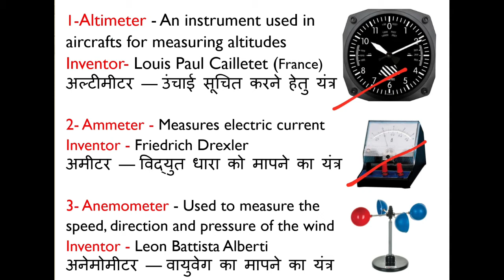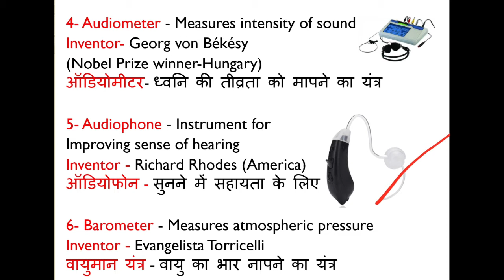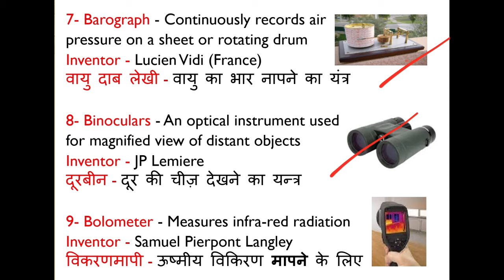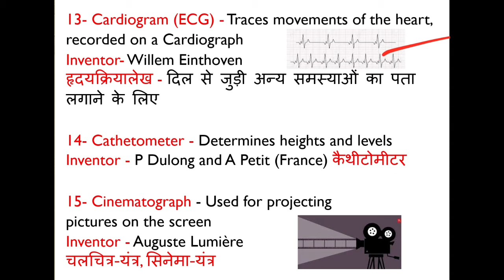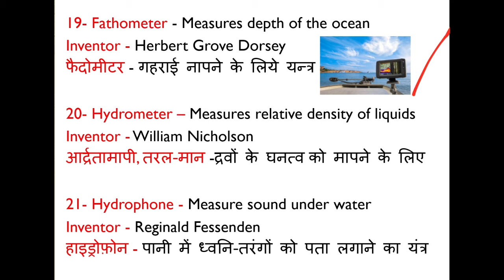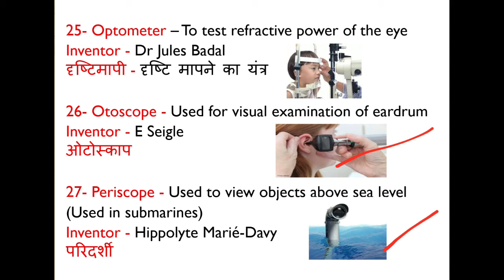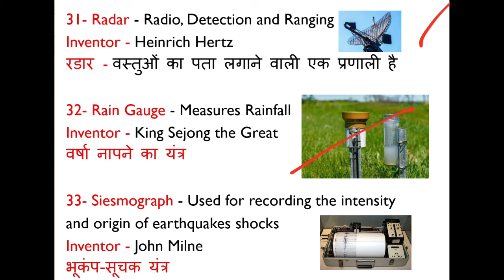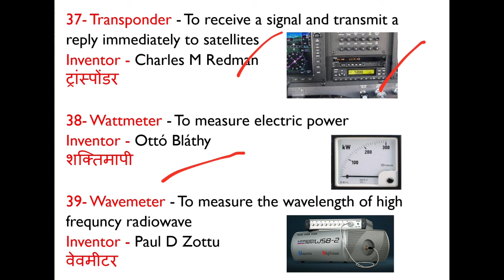Scientific Tools And Their Use | वैज्ञानिक उपकरण और उनके उपयोग | GK